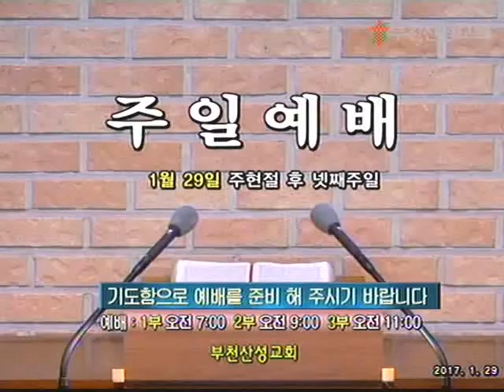2017 1 29주일2부예배하나님의언약부천산성교회현광복담임목사님말씀